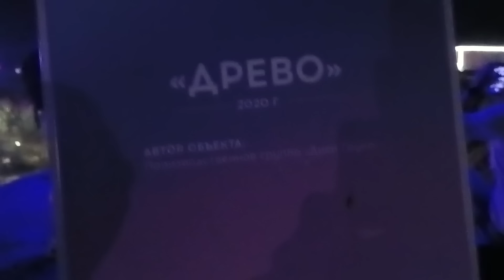Как Таврида АРТ КИДАЕТ людей! Фестиваль в Судаке окончился ПЕЧАЛЬНО! Вся ПРАВДА!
Крым сегодня. показываю обстановку в Крыму сегодня и что нового.

Получить БЕСПЛАТНУЮ карту Газпромбанка и получить от 500р на счет;
В Альфа-Банке дают 500 ₽, если оформишь Альфа-Карту по моей ссылке. Она бесплатная, с суперкэшбэком до 100% каждый месяц и ещё по 5% в четырёх категориях на выбор. Вот моя ссылка
Оформи дебетовую карту ВТБ по моей ссылке и получи 1 000 рублей.
Карта для жизни с кешбэком до 50% и бесплатным обслуживанием. Чтобы получить вознаграждение, соверши покупки на сумму от 5 000 рублей в течение месяца после оформления заявки